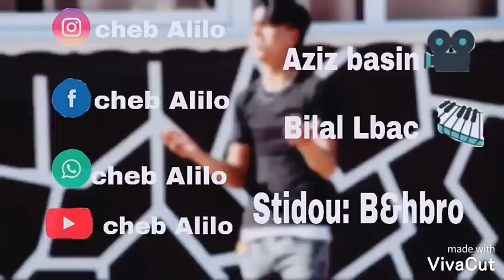شاب عليلو كل يوم سكران 2020❤cheb Alilo_kol yom skran€ do bilal lbach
شاب عليلو  كل يوم سكران ❤cheb Alilo_kol yom skran do bilal lbach